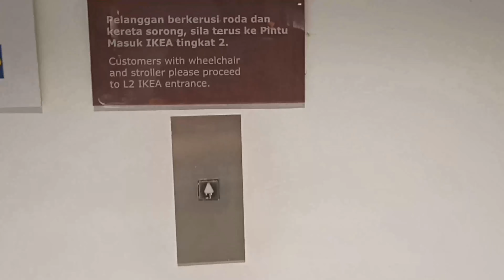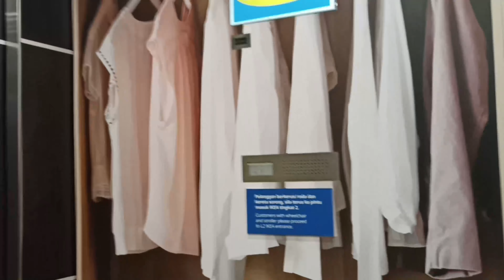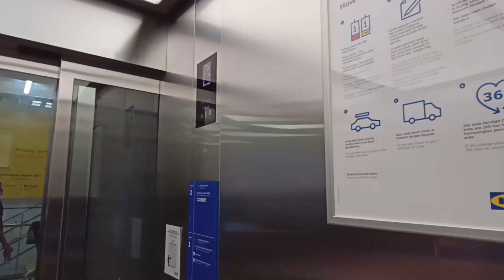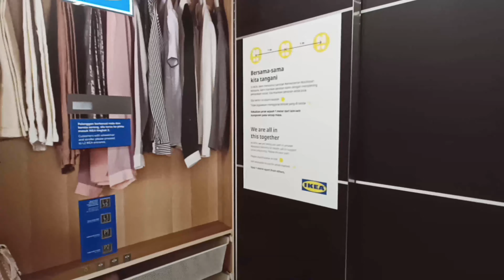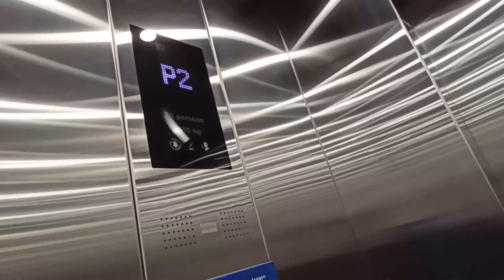ElevaVlog Ep 13: Buy food at IKEA Batu Kawan